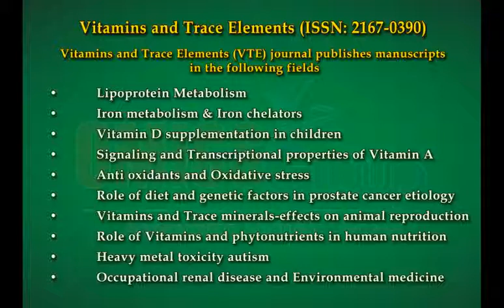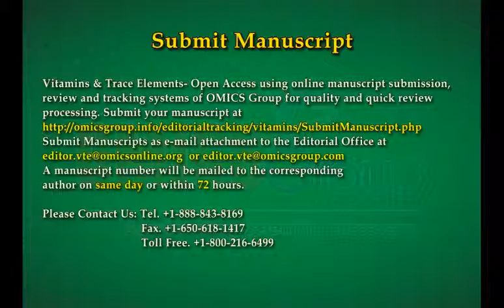Vitamins & Trace Elements OMICS Publishing Group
A vitamin is an organic compound required as a vital nutrient in tiny amounts by an organism. Trace element is a dietary mineral needed in very minute quantities. The Journal, Vitamins & Minerals gives information regarding the roles of vitamins and Minerals in metabolism and growth.It is under Open Access category by OMICS Publishing Group which aims to advance our understanding of the role of vitamins and Minerals on chemistry of your body. Living organisms rely on highly complex processes to perform and regulate those internal functions that are necessary to maintain life. Vitamins & Minerals is an international, peer-reviewed journal publishing an overview of micronutrients that are found only in minute quantities in the body that are vitally important.

To access more information about Journal of Vitamins & Trace Elements please follow OMICS Publishing Group's official page